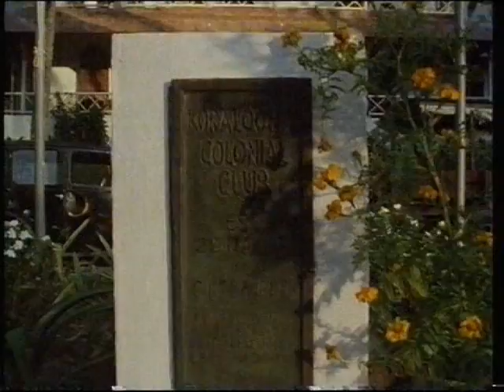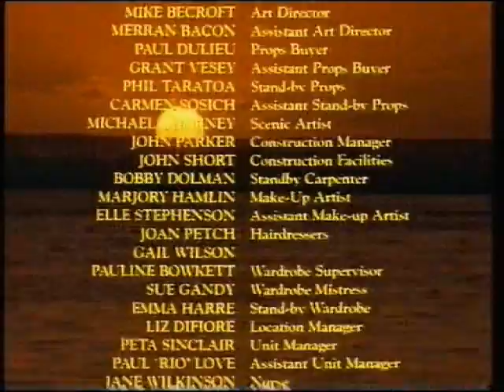Jason Connery in The Other Side of Paradise Episode 2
He gets sick.